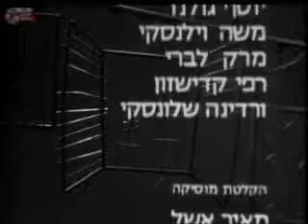זמר מפוחית - משירי נתן אלתרמן (עורכת ומפיקה: דליה גוטמן)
תוכנית המוקדשת לשיריו של נתן אלתרמן
בימוי: שמואל בונים
עם: סנדרה שדה ומוני מושנוב, עליזה רוזן שלמה בארבא ועוד.

ברוכים הבאים לערוץ הרשמי של דליה גוטמן.
מפיקה ועורכת מופעים ותוכניות טלביזיה לערוץ הראשון.
בין תוכניות הטלביזיה שהפיקה ניתן למנות את
"על כל אלה - הדרן לנעמי שמר", "הדרן לחיים חפר", "כל המנגינות" ועוד
בערוץ תוכלו להיזכר ולראות את  כל התוכניות
אותן הפיקה דליה גוטמן לאורך השנים.
לאורך השנים
מקווים שתישארו ליותר מתוכנית אחת :)